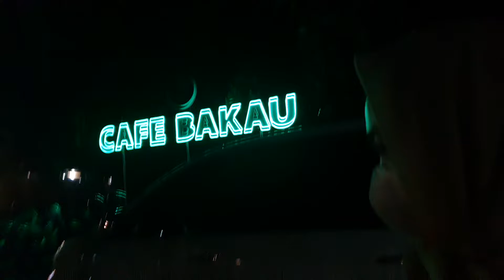akses menuju ke KAMPUNG BAKAU saat malam menyeramkan!!!!